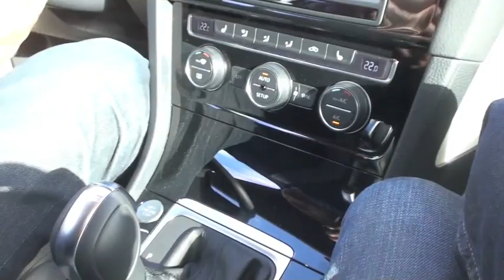Nouvelle Volkswagen Golf 7 2012 : l'avis de POA - Essai 6/9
Renaud Roubaudi est en Sardaigne pour l'essai de la nouvelle Volkswagen Golf 7.